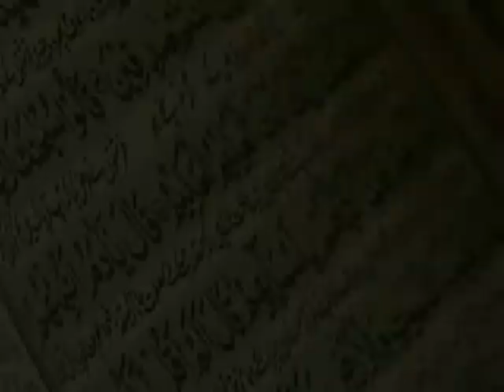hamaray dastarkhawan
Produced & Directed By: Musawir Khan